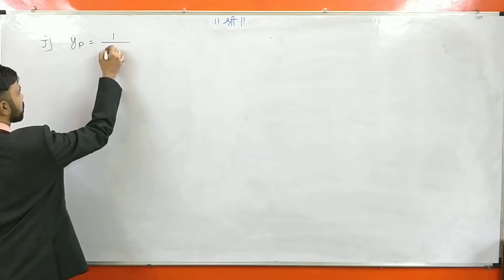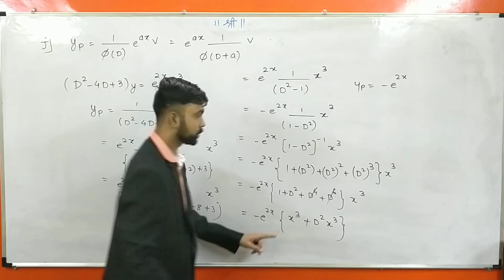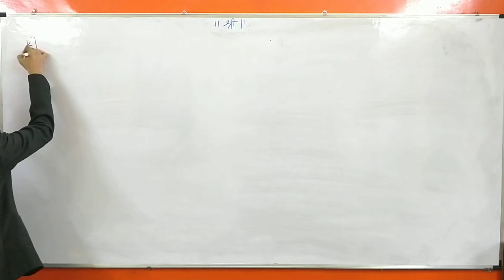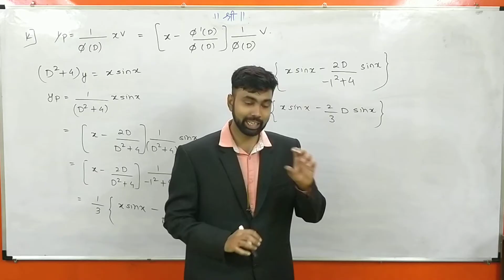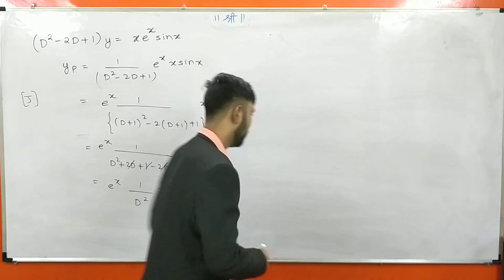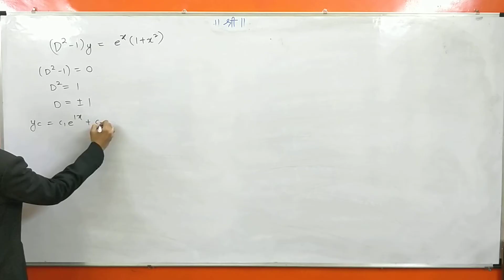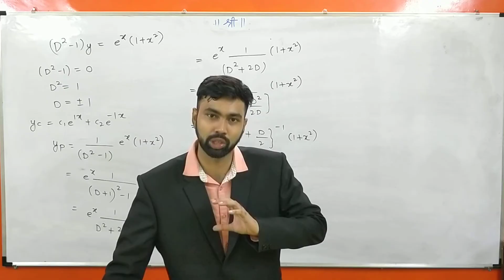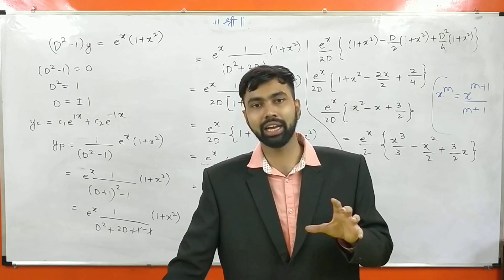LECT 10 - UNIT 1 - LINEAR DIFFERENTIAL EQUATION (LDE) - ENGG MATHS 3 (M3) -SHORTCUT METHOD - SPPU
This Lecture includes Short Cut Method to calculate Particular Integal. It Comes under Unit LDE of Engineering Maths 3. This Subject is important subject in Second Year (SE) of Engineering under Savitribai Phule Pune University (SPPU).

VED EDUCATIONAL ACADEMY
All engineering subjects along with M1 M2 M3 Engg Mechanics coachings are conducted at our academy.